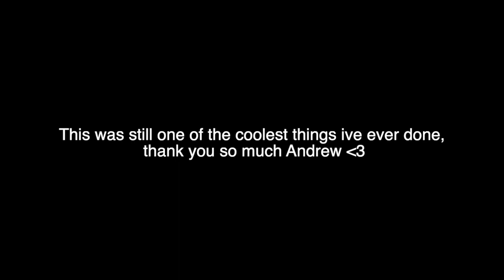Andrew Horowitz interview! May 2023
check out Andrew in his band Tally hall, and his solo work; Edu and Etudes and Etudes II by Andrew Horowitz.